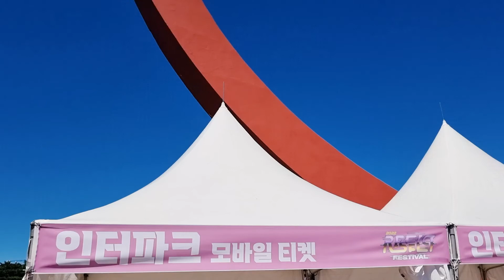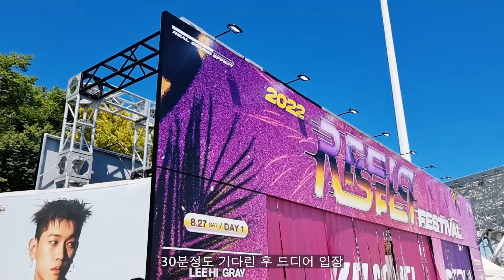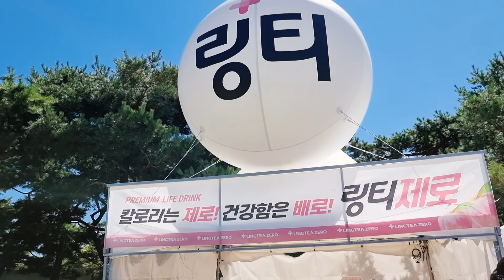[일상Vlog] 직장동료들과 함께 페스티벌 나들이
[직장인Vlog] 회사동료들과 함께 페스티벌 가기
220827 회사동료들과 리스펙 페스티벌 나들이 브이로그